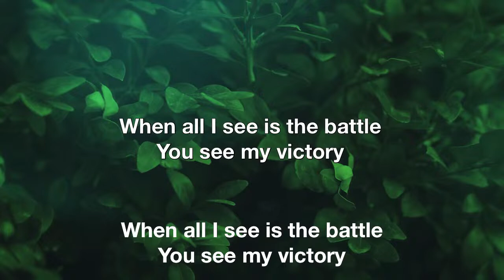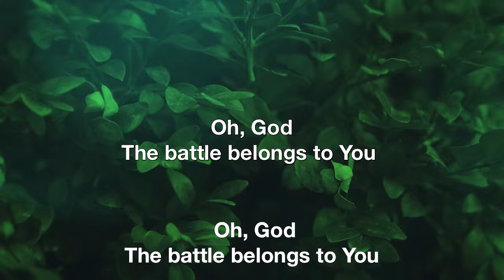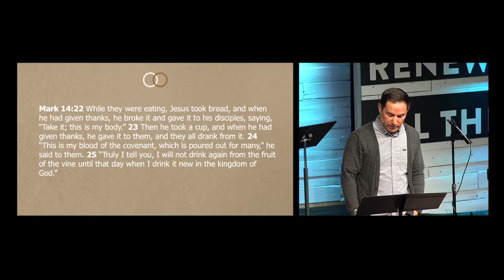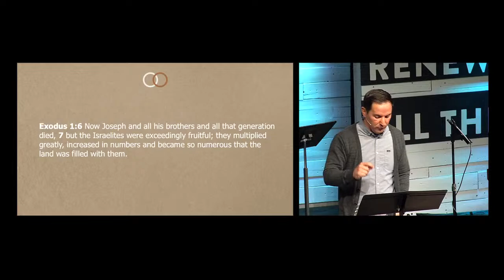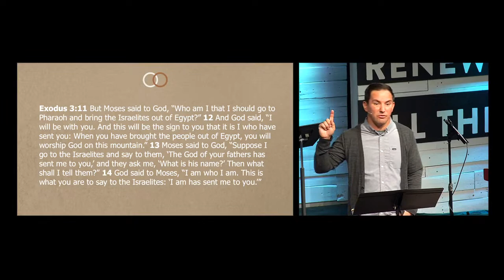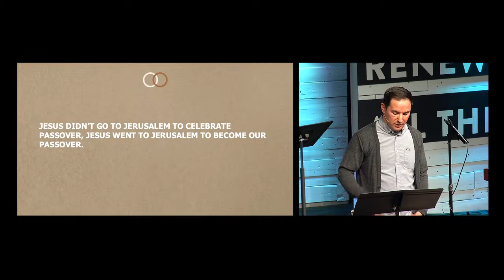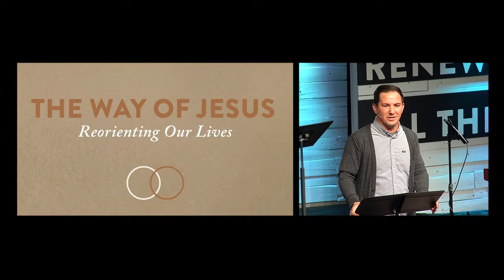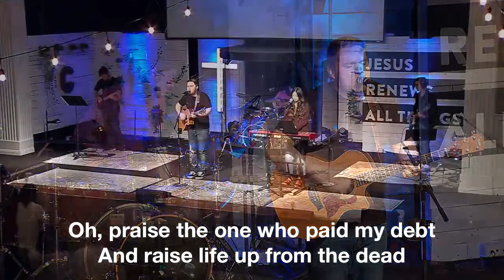Grace Church San Diego Online Campus - 9 am